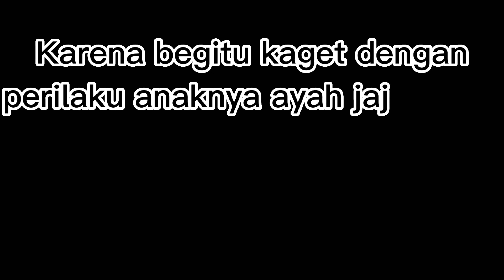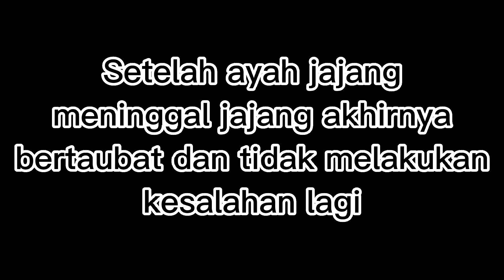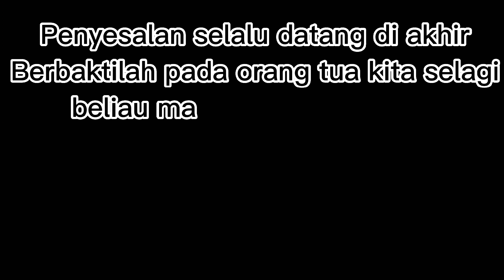Drama santri || Penyesalan akhir cerita